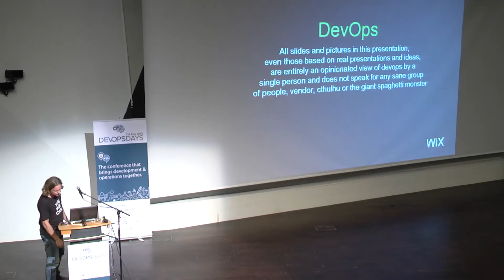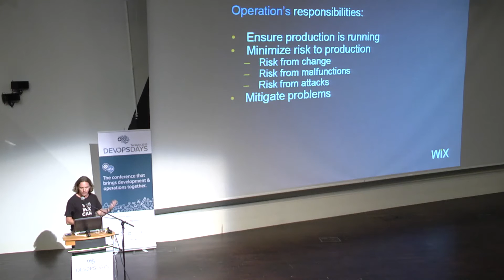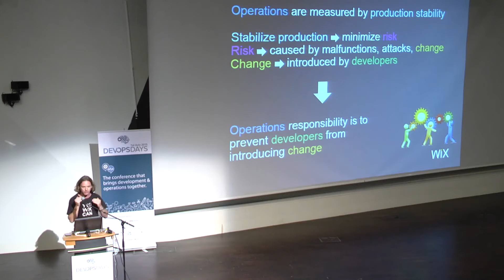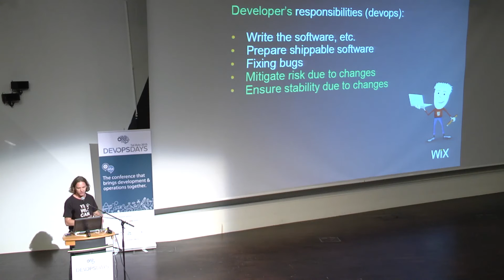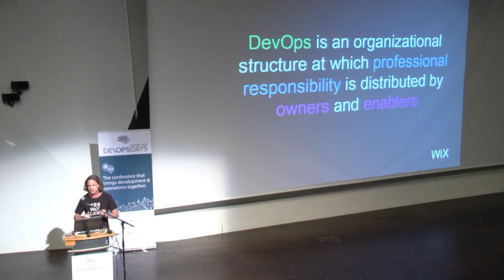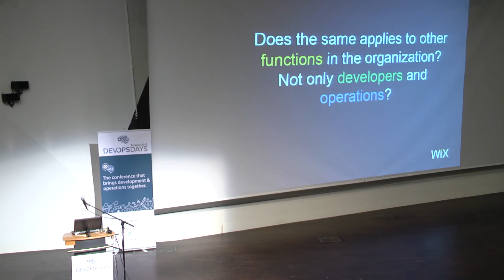DevOps - Yoav Abrahami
I have been asked to give a talk at TEDx event about DevOps. Being from a technical background asked to talk about a technical subject such as DevOps for non-technical audience forced me to distill what DevOps really is - a shift in a culture, but more then that, a shift in responsibility.

Responsibility is key to building a successful organization. However, with the traditional way of distributing responsibility based on expertise, software organizations tend to build up difficulties. In this talk we discuss the causes for those difficulties and how a different responsibility model of "owners" and "enablers" address those difficulties. The model of "owners" and "enablers" is related to DevOps by the simple fact that for me - that's what DevOps is by denoting developers as owners and ops as enablers.

About the speaker - Yoav Abrahami

Yoav Abrahami is the Chief Architect at Wix.com, working with developers and operations to build the company's future products as well as accelerating and improving development processes. Prior to joining Wix, Yoav was an Architect at Amdocs Cramer OSS division. Yoav holds a MS in Physics and a BS in Computer Science from the Tel Aviv University.